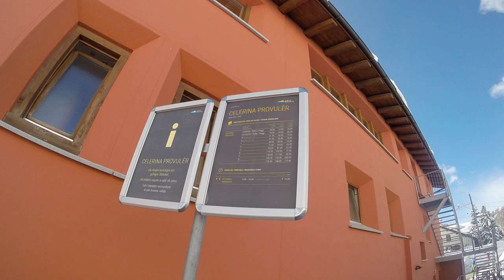Sesselbahn Tschainas, Celerina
Fahrt mit der Sesselbahn Tschainas, Skigebiet Celerina-Marguns. Erbaut 2005 durch Garaventa. Kurz nach dem 2. Weltkrieg, 11 Jahre vor dem Bau der ersten Margunsbahn entstand auf der unbebauten Wiese zwischen Eisenbahnlinie und dem God da las Tschainas ein erster leichter Übungsskilift. Dieser wurde 1961 durch einen leistungsfähigeren Neubau von Brändle ersetzt. 1968 wurde der untere Teil der Strecke durch den heute noch bestehenden, parallel verlaufenden BACO-Tellerlift Quartas ergänzt. Zwecks Verbesserung des Transportkomforts wurde der Tschainas-Lift, der zwischenzeitlich von Städeli (WSO) modernisiert worden war, schliesslich 2005 durch die hier gezeigte Anlage ersetzt. Die Sessel verfügen über eine spezielle Kindersicherung.

Chairlift Tschainas, ski resort Celerina-Marguns/Switzerland. Built in 2005 by Garaventa/Switzerland.

Risalita integrale con la seggiovia Tschainas, aera sciistica Celerina-Marguns/Svizzera. Seggiovia costruita nel 2005 da Garaventa/Svizzera.

Télésiège Tschainas, station de ski Celerina-Marguns/Suisse. Construit en 2005 par Garaventa/Suisse.